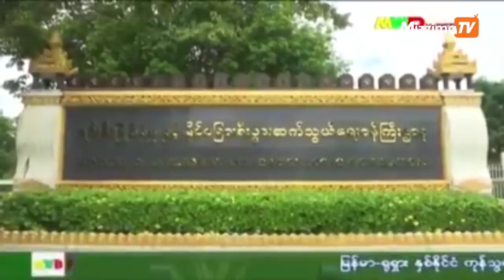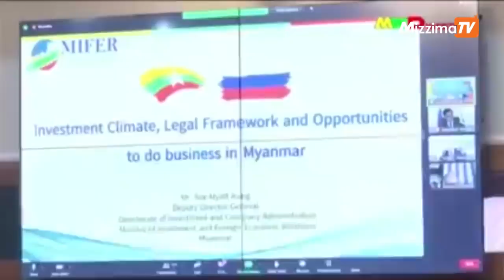Mizzima Business Round Up (30 September 2021)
တနေ့ကို ပိဿာချိန်၂၀ အထိရောင်းချပေးမယ်လို့ ရန်ကုန်တိုင်းဒေသကြီး ရွှေလုပ်ငန်းရှင်များအသင်းထုတ်ပြန်။

ရုရှားနိုင်ငံသို့ ပို့ကုန်တွေတင်ပို့ရာမှာ အကောက်ခွန် သက်သာကင်းလွတ်ခွင့်နဲ့ တင်ပို့နိုင်မယ်။

ပြည်တွင်းငွေလဲဈေးကွက်မှာ တစ်ဒေါ်လာကို ကျပ် ၂၆၀၀ ဝန်းကျင်နဲ့ ဈေးစဖွင့်ခဲ့ပေမယ့် အဝယ်သာရှိပြီးအရောင်းမရှိသလောက်ဖြစ်နေ။

မြန်မာပြည်သူတွေရဲ့အတိဒုက္ခအတွက် အမေရိကန်ရော စင်ကာပူနိုင်ငံပါ အတော်လေးကို စိုးရိမ်မိတဲ့အကြောင်း စင်ကာပူနိုင်ငံခြားရေးဝန်ကြီးပြော။

အင်တာနက်ဖြတ်တောက်ထားမှုနဲ့ မီဒီယာလွတ်လပ်ခွင့် ဆက်လက်ကန့်သတ်ထားမှုကို အန္တရာယ်ဖြစ်စေတယ်လို့ ယူကေသံရုံးထုတ်ပြန်။